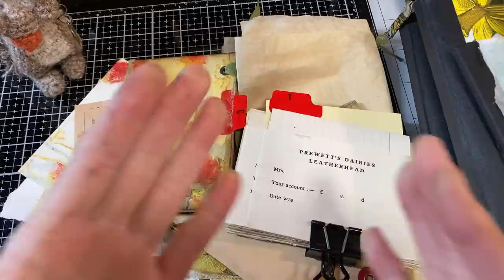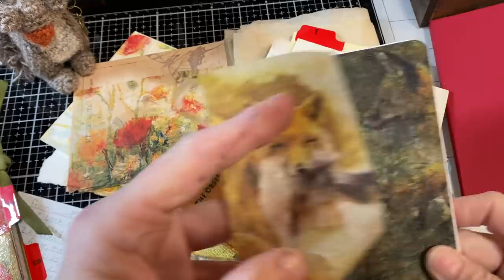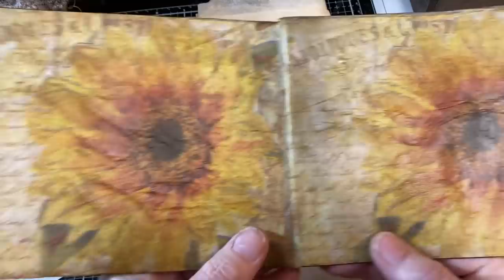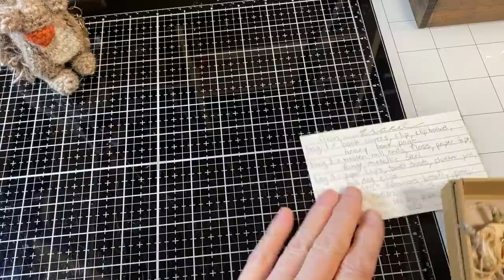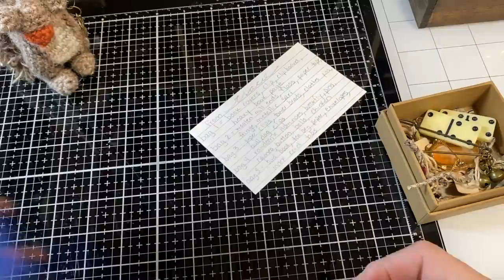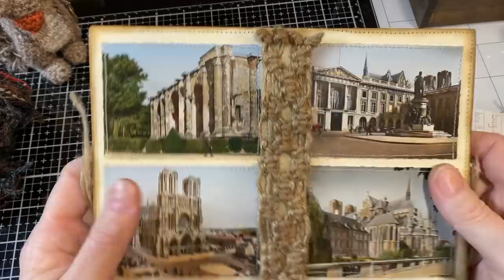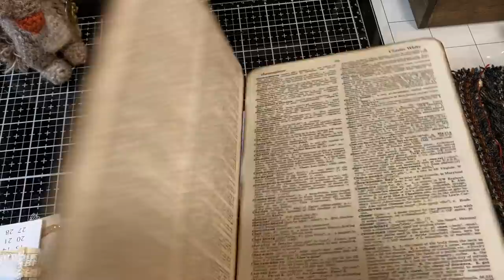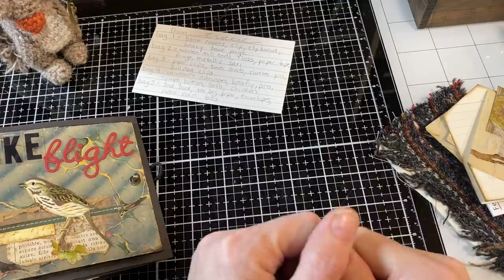5 item swap with Tracie Fox ♥️, part 2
The first video is me unboxing the incredibly thoughtful and fun treasures Tracie shared with me. This video shows some of the ways I used those items. The links for Tracie's video series are in my first, opening-the-items swap video.